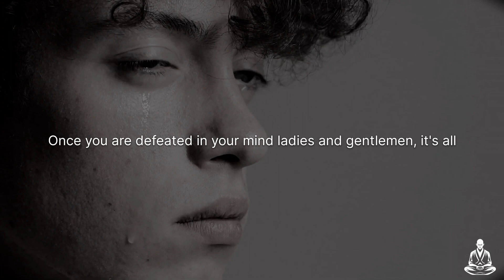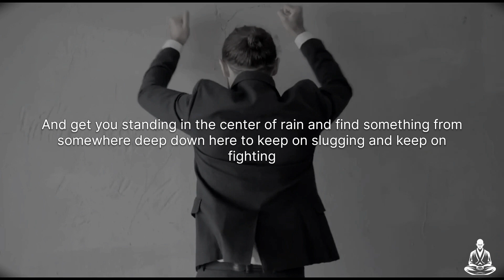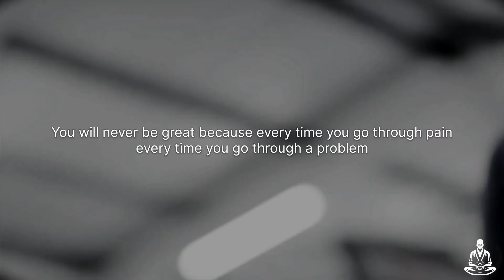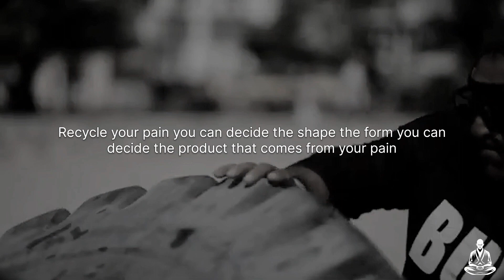DON'T GIVE UP ~ Best Motivational Video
DON'T GIVE UP ~ Best Motivational Video| Fortress Mind

Edited by - @FortressMind

Spoken by -
Les Brown
tr.im/LesBrown

Eric Thomas
tr.im/Eric Thomas